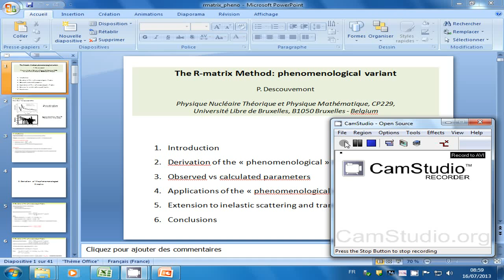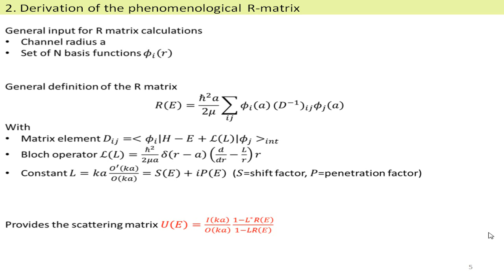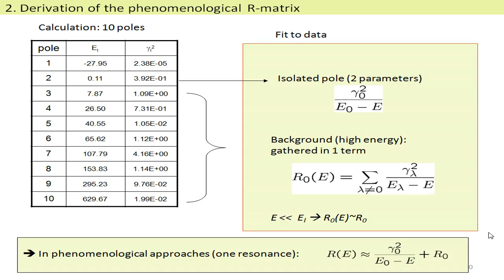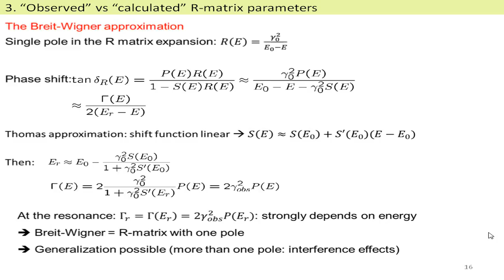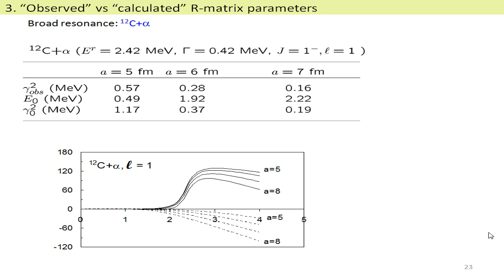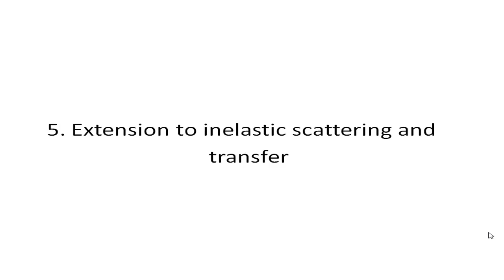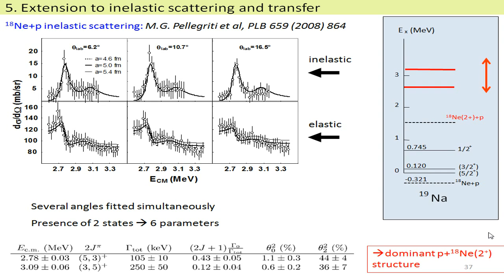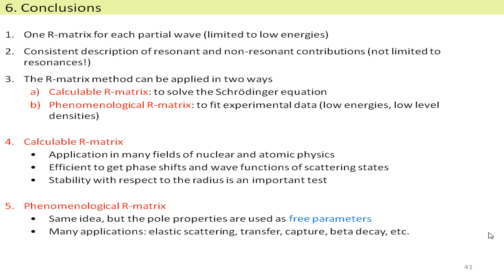w3 d2 s1